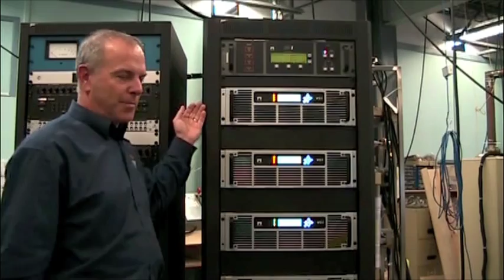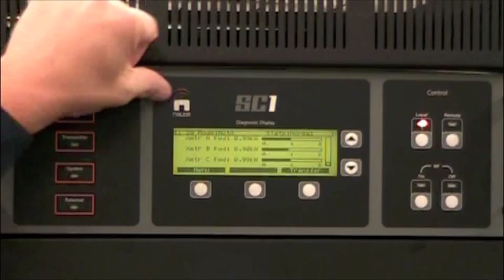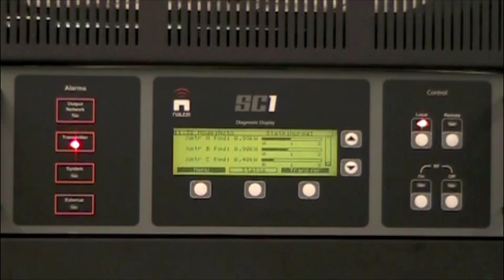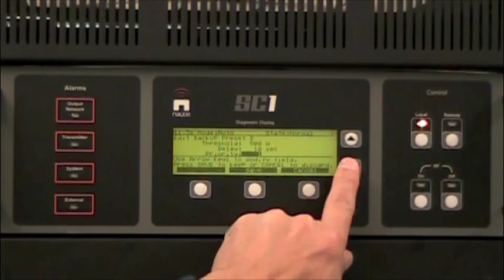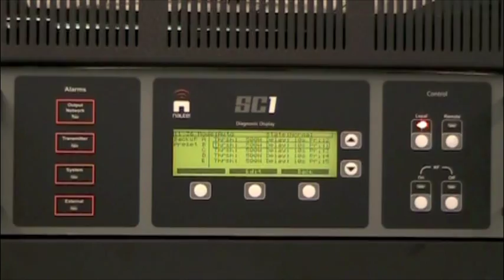Automatic backup using the Nautel VS1 in an N+1 configuration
Wendell Lonergan of Nautel describes the advantages of using Nautel's frequency agile VS1 transmitter in a 5+1 configuration.